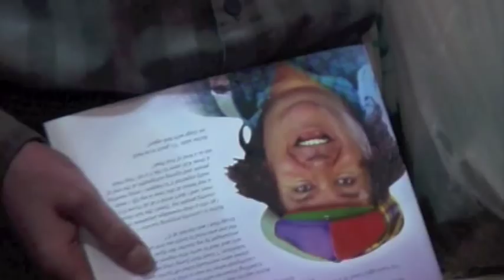Richie Kavanagh Live,, On 'T'he Bob Brolly Show'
Let Richie light up your TV screens with this gem of a DVD ( Stop The Lights ).
The songs are wide ranging and well chosen, full of craic heritage and nostalgia.
IRMA award winning comedy singer/songwriter Richie has
topped the chart's many times with his fun songs.
Filmed on location round the foothills of Mount Leinster.